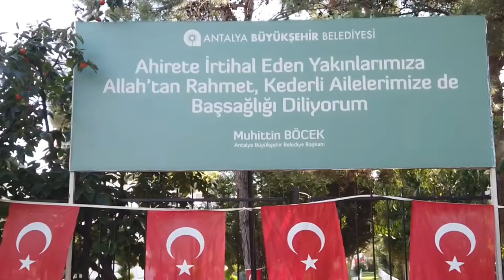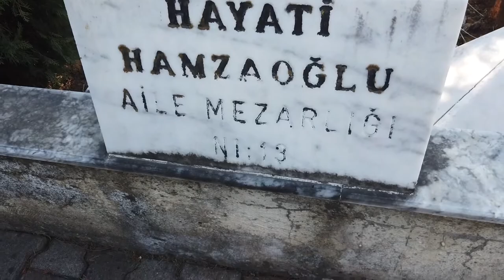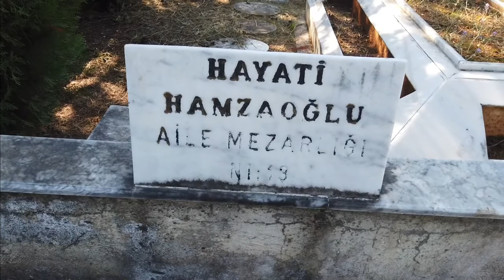HAYATİ HAMZAOĞLU - MEZARI